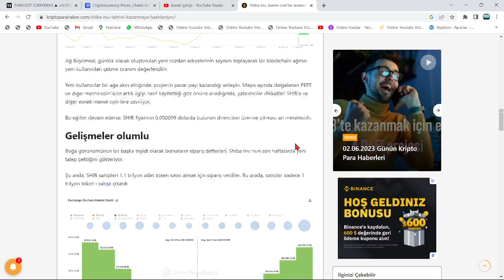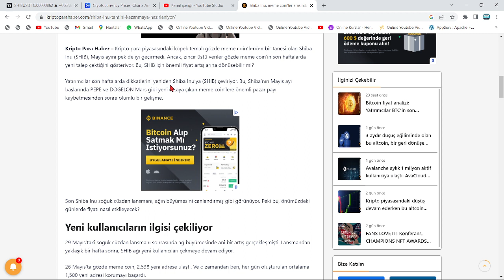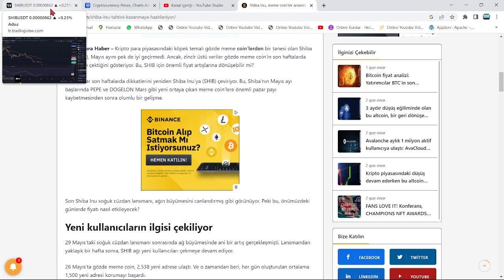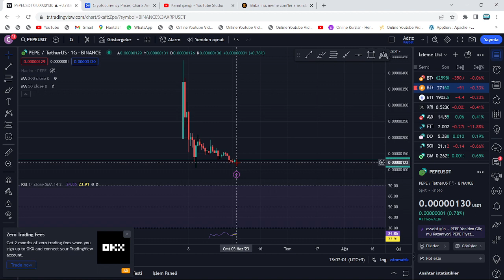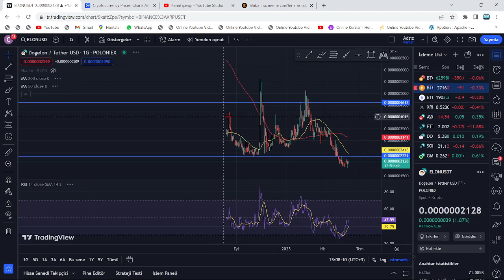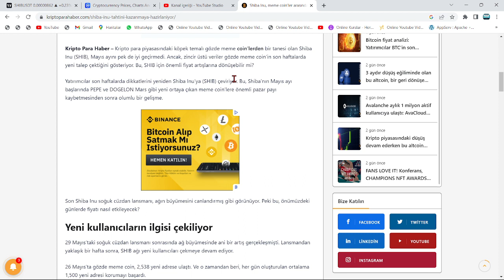SHİBA - PEPE - DOGELON: 2 YIL ARADAN SONRA 100X GELİYOR!🔥MUSK, BEKLEYİŞİ %10000 İLE ÖDÜLLENDİRECEK!🚀